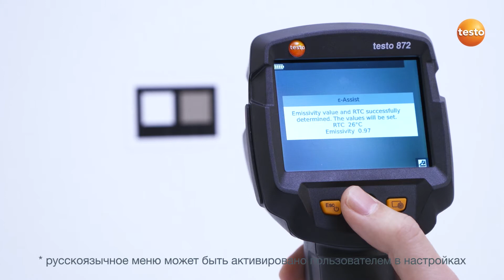testo 865, 868, 871, 872 - Установка коэффициента излучения (11/15)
Данное видео - 11 из 15 частей по использованию тепловизоров testo 865, 868, 871, 872.